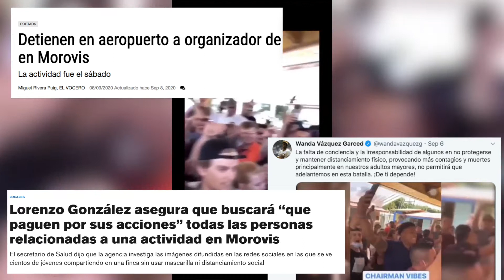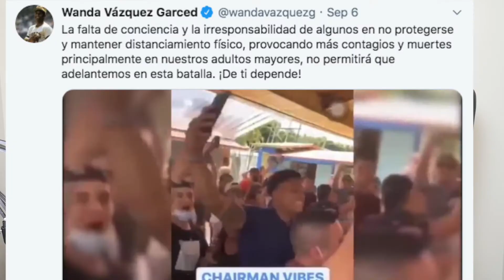Actividad de Morovis se fue algarete 😱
En las plataformas de PODCAST: Tira y Jala Podcast